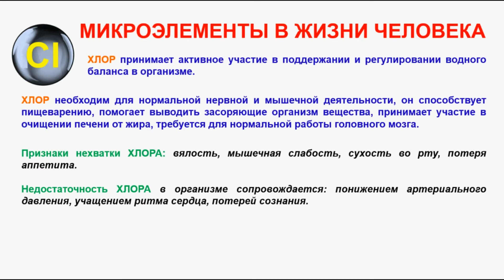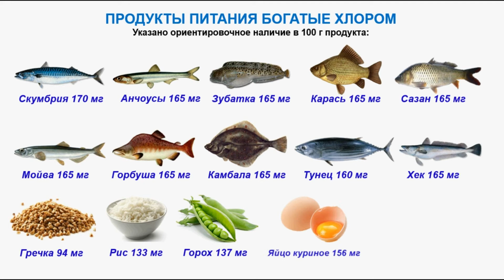№ 282. Неорганическая химия. Тема 33. Микроэлементы в жизни человека. Часть 21. Хлор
№ 276. Химия. Тема 33. Микроэлементы в жизни человека. Часть 15. Молибден. -